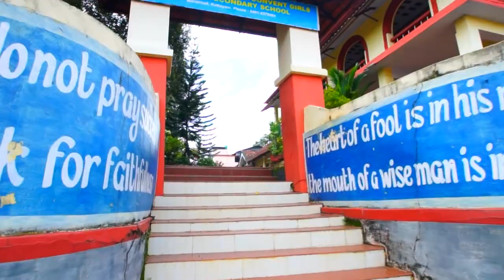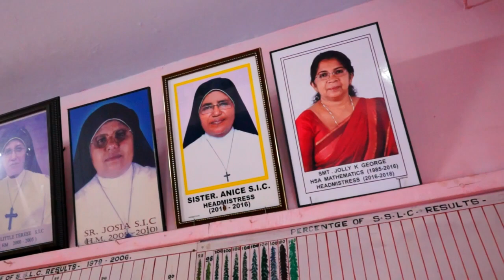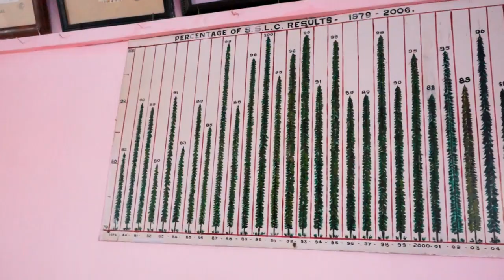INFANT JESUS BCHS MANARCAD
Documentry